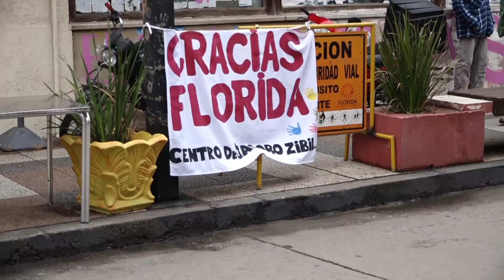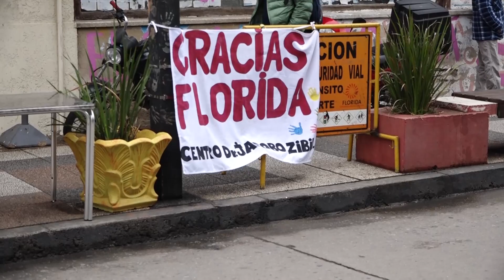Florida, noticias: ISABEL MOREIRA sobre café solidario